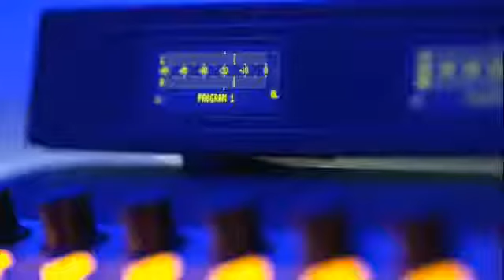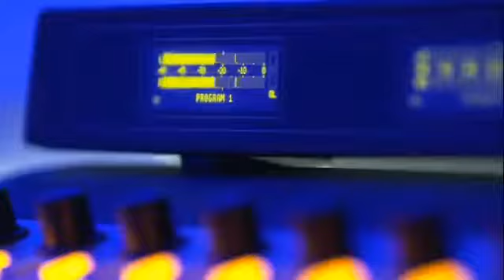Feruzabonu FM 102.7 sherlar .mp4